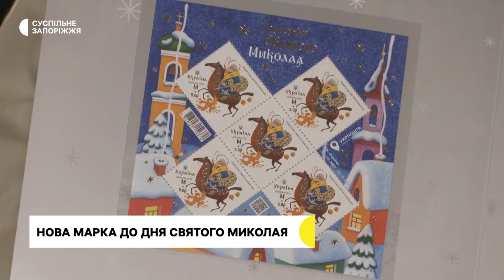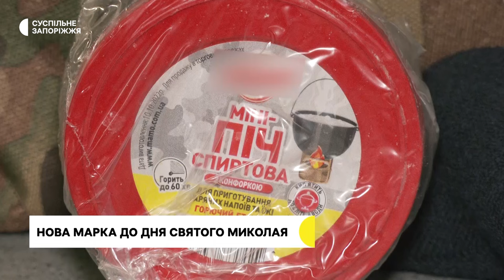У Запоріжжі презентували нову поштову марку «Подарунки від Святого Миколая»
«Подарунки від Святого Миколая» – у Запоріжжі презентували нову марку. Як розповіла Суспільному начальниця відділу поштових послуг головного відділення «Укрпошти» Анна Яковенко, її автор – український художник-ілюстратор Кость Лавро. На новій марці він зобразив Святого Миколая, який везе українським захисникам подарунки у піксельному мішку.